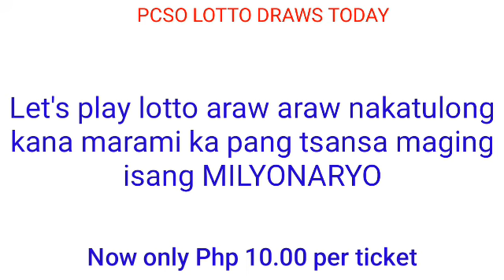Update for PCSO LOTTO DRAWS TODAY October 24, 2021(Sunday)